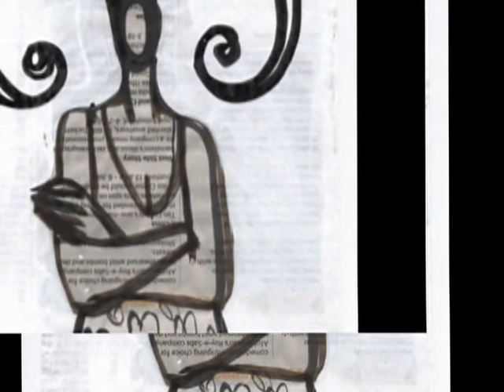Jen Olive - Sharkks-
From the Album " The Break "

If you liked this song, please support the artist!

Jen Olive- Vox, Guitar
Stu Rowe- Guitar solo, Programming
Andy Partridge- Throb Guitars, Programming
Charlie Rowe- Drums

Jen Olive's new album The Breaks - AVAILABLE NOW!!

The Breaks is an album that takes Jen Olive the singer-songwriter and turns her into Jen Olive the recording artist... You can debate all you like whether an artist is born great, achieves greatness or has greatness thrust upon them, all I know is that this is a great album.